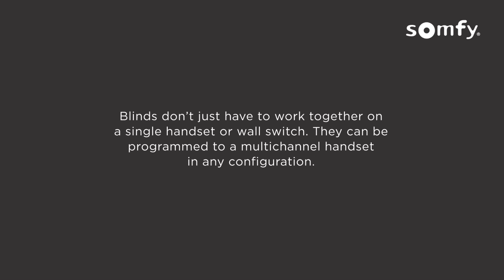Somfy RTS Electric Roller Blinds - Programming - Multi Channel (Telis 4)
Step by step guide. Programming a battery powered roller blind with a Somfy RTS (radio operated) motor, using a multi channel handset, Telis 4. The process is broadly similar for 24vDC and 230vAC electric blinds using Somfy RTS.